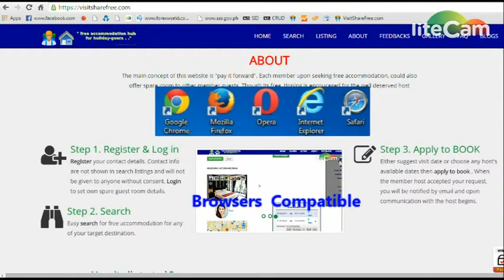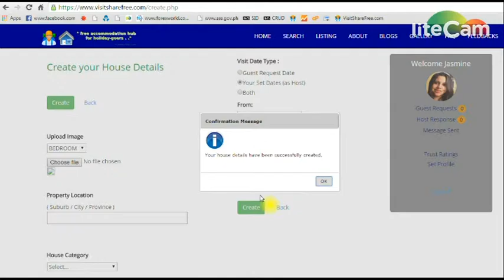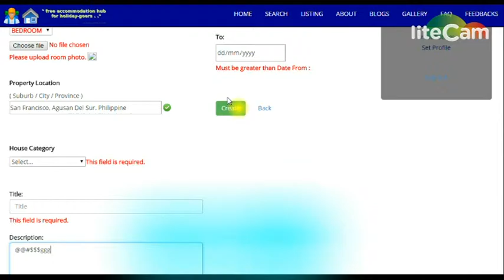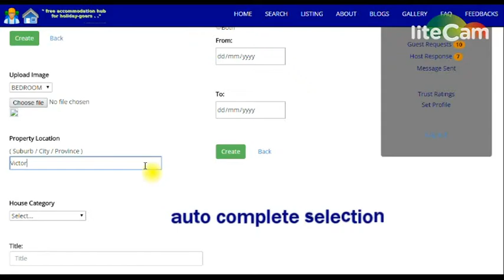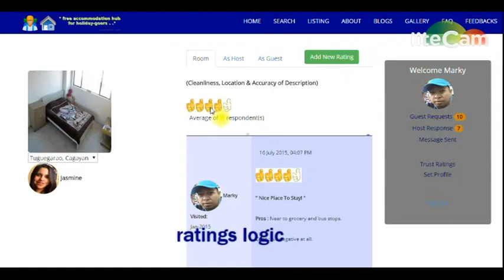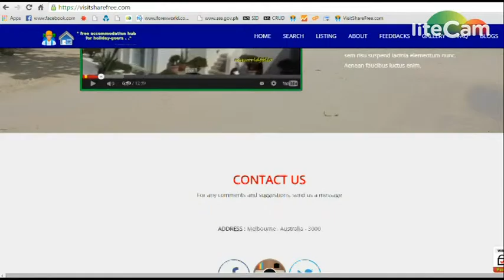VisitShareFree.com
My  sample website portfolio.